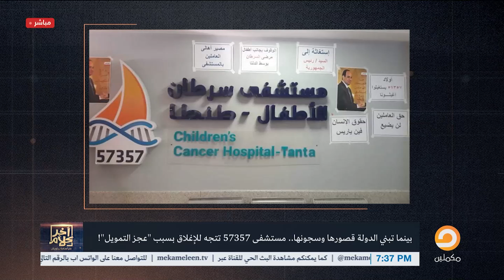أسامة جاويش: السيسي بيجدد طيارته بمليارات بس هيقفل مستشفى السرطان عشان مفيش فلوس!